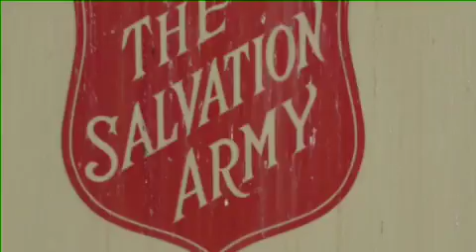THE NOW REPORT "I'm Gonna Make it"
A moving success story from The Salvation Army Southern Nevada's Veteran Services.